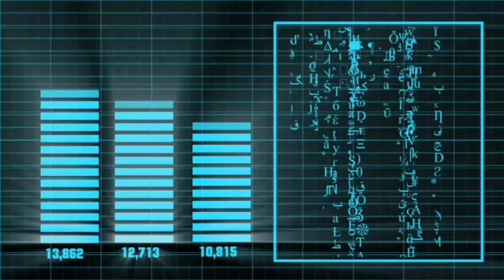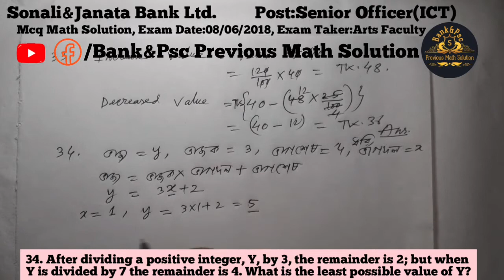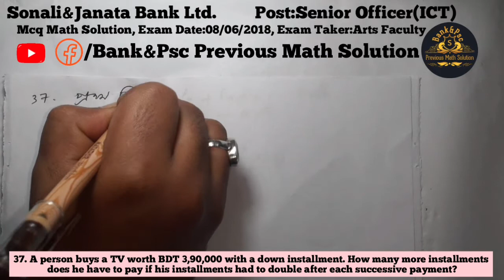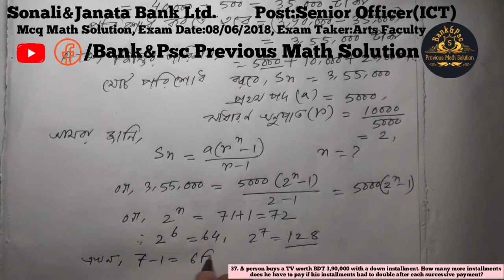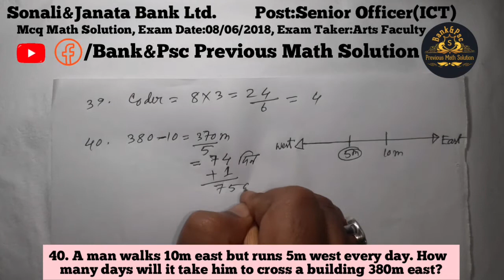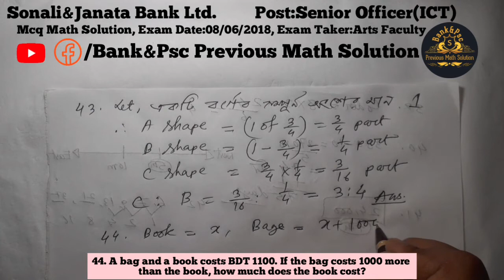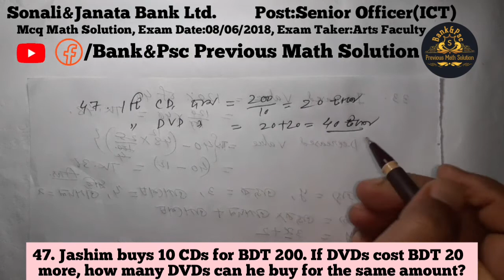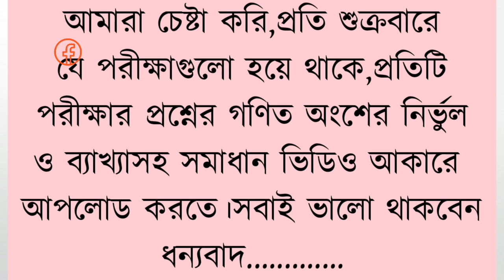Sonali & Janata Bank Senior Officer (ICT) Exam। MCQ Math Solution।Exam Date: 08-06/2018।সোনালী জনতা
Sonali&Janatabank Bank Ltd.
Post:Senior Officer(CTI)
Mcq Math Solution
Exam Date:08/06/2018
Exam Taker:Arts Faculty